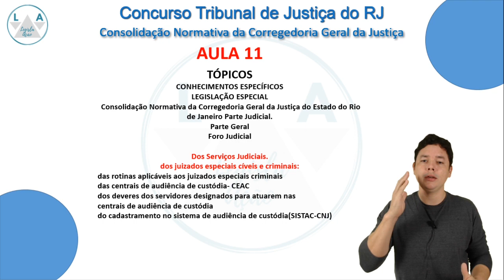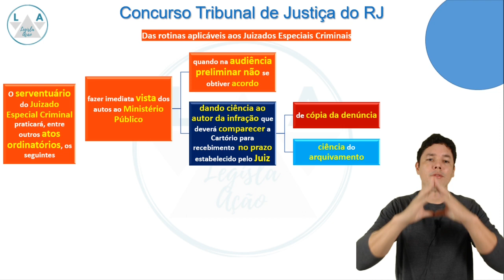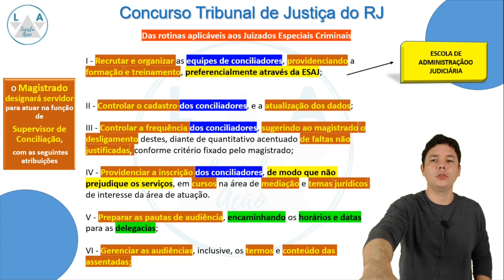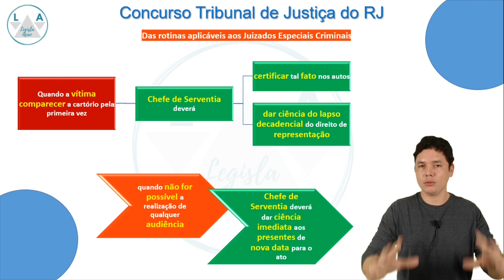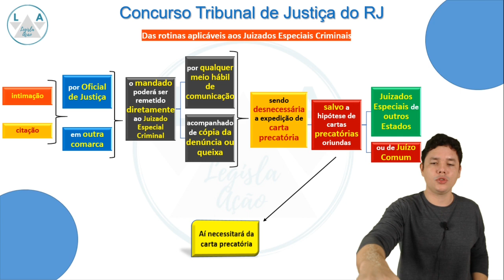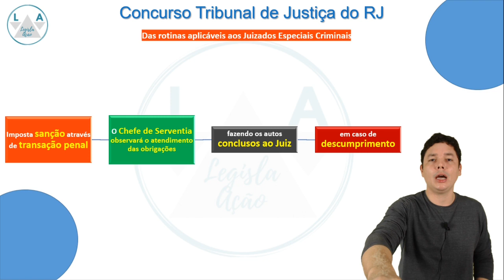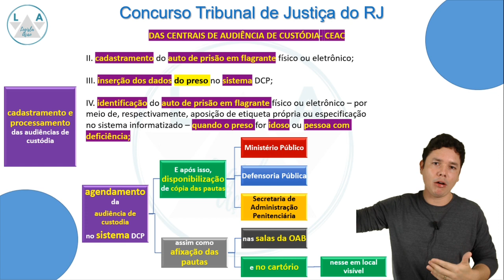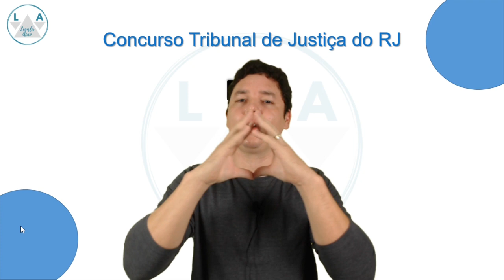Aula 11- parte 2(Juizados Especiais Criminais e Centrais de Audiência de Custódia)Consolidação-TJ/RJ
Link dos slides em PDF da aula 11- parte 2 da Consolidação Normativa da Corregedoria

Link do texto da Consolidação Atualizado, retirado do site do TJ/RJ

Fala concurseiros!!!
Hoje, última aula da Consolidação, aula 11- parte 2 do nosso Curso de Legislação Específica para o concurso do Tribunal de Justiça do RJ, edital de Técnico Atividade Judiciária.
Então, vamos detonar com o CESPE!!!

Aula 7- parte 1 da Consolidação Normativa da Corregedoria geral da Justiça - Concurso TJ/RJ
Aula 2 da Consolidação Normativa da Corregedoria geral da Justiça - Concurso TJ/RJ
Curso LODJERJ
Curso gratuito
Curso grátis

Concursos públicos
TJRJ
TJ/RJ
TJRJ técnico
Curso completo TJRJ
LODJERJ
Legisla Ação
Estudar para concurso
Aula
Aula grátis
Lei
Edital
Lei 6956/2015
Lei 6956/15
Direito
Edital aberto
Direito constitucional
Direito administrativo
Vídeo aulas